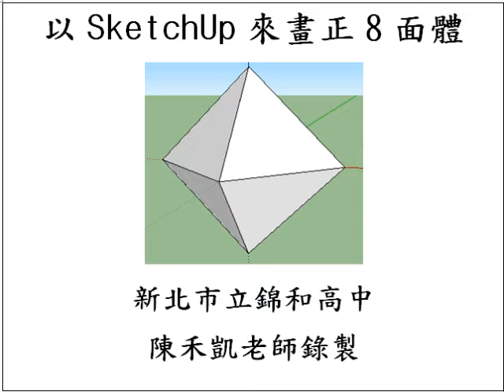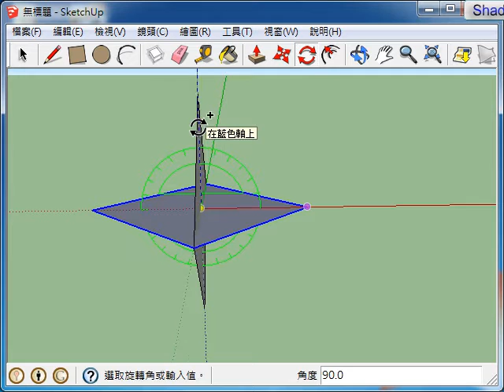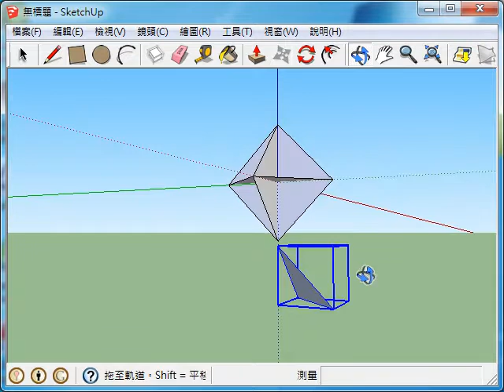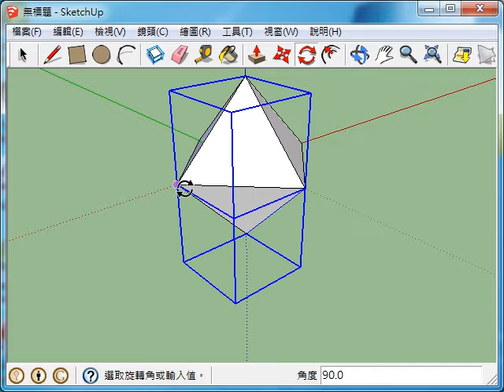以SketchUp來畫正8面體